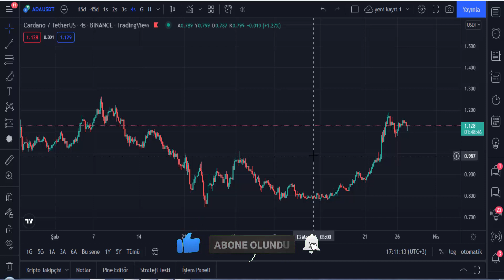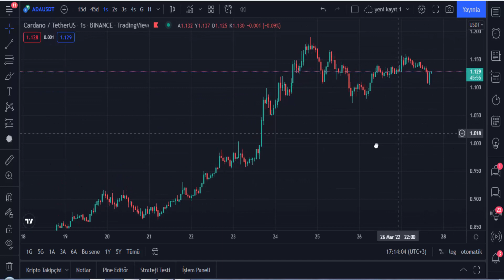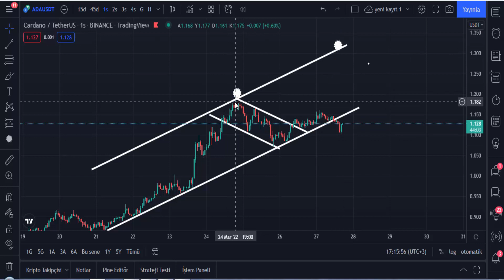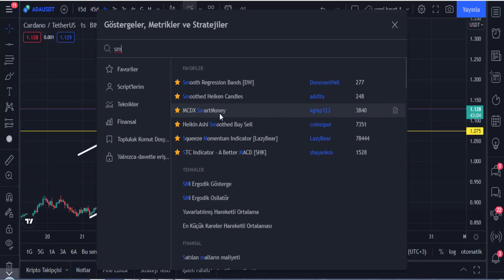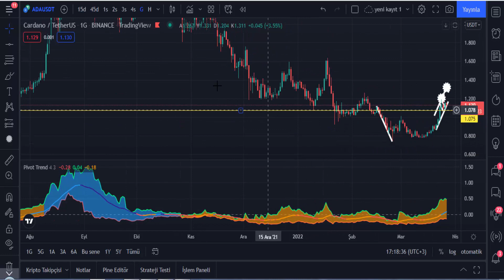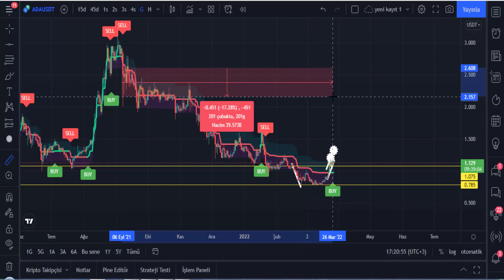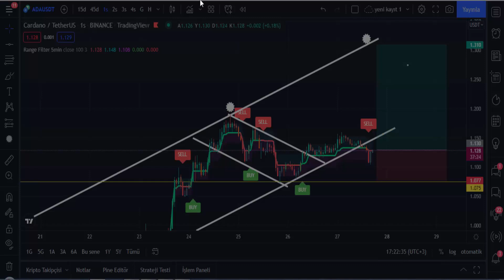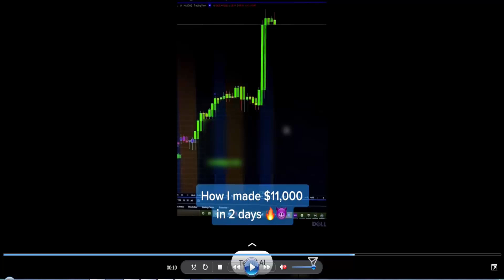ÜÇ İNDİKATÖR AL SİNYALİ VERDİ TREND YUKARI YÖNLÜ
Merhaba arkadaşlar bu videomuzda kanal içi trend oluşumunda üç indikatörümüz al sinyali vermiştir.

ADAUSDT 1 saatlik paritesinde  kanal içi yukarı yönlü trend oluşumu  gözlemlenmiştir. üç tane indikatör al sinyali vermiştir. Bunları sizinle paylaştım. Videoda anlatılanlar yatırım tavsiyesi olmamakla birlikte sadece kendi fikirlerim ve takiplerimdir.